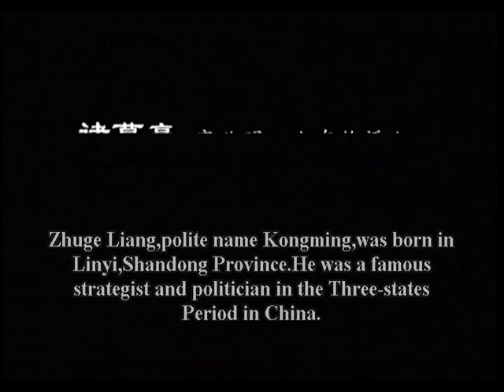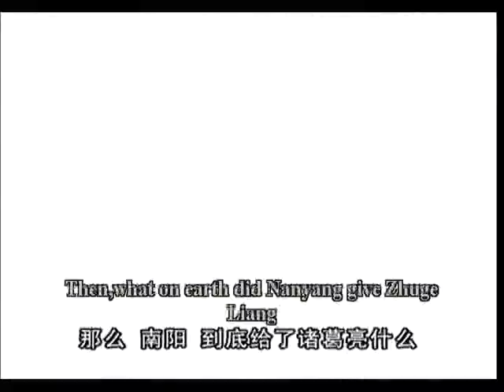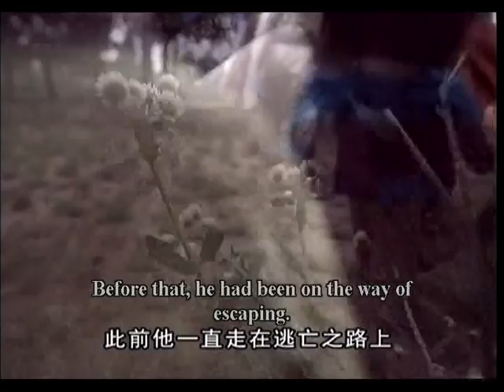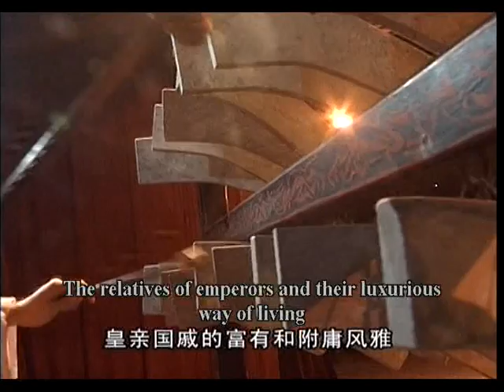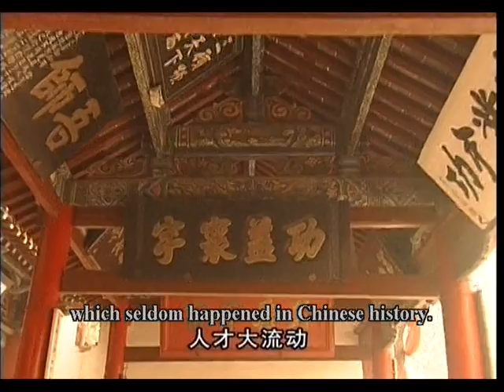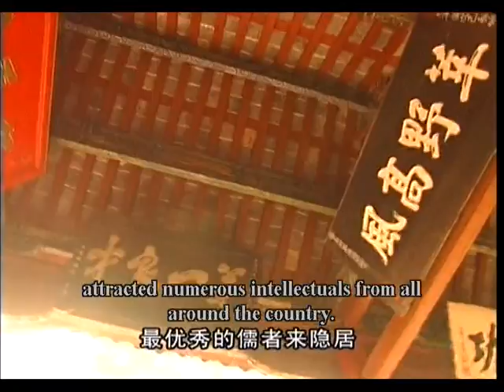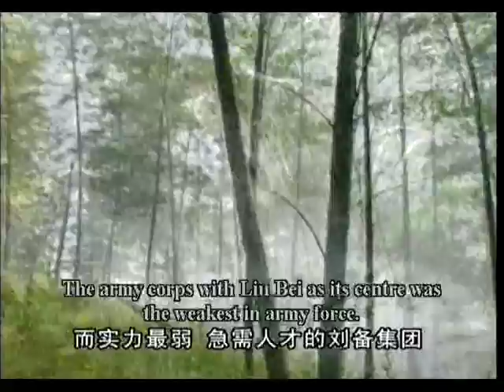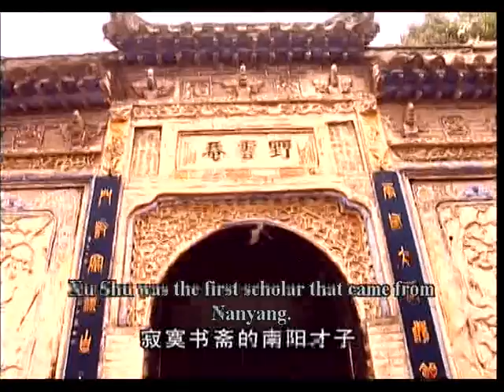Zhuge Liang - A History, Biography and Documentary on the Three Kingdom strategist (pt. 1)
Watch this special on Zhuge Liang to learn more about his life and achievements. A Documentary on the Three Kingdom strategist Zhuge Liang, style-name Kongming.